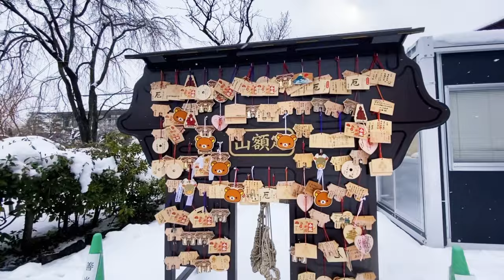Snow Day in Zenkō-ji Temple Nagano City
Zenkō-ji Temple is a Buddhist temple located in the city of Nagano .
Nagano's Zenkoji Temple  is one of the most important in Japan.
The temple was built in the 7th century.
The modern city of Nagano began as a town built around the temple.